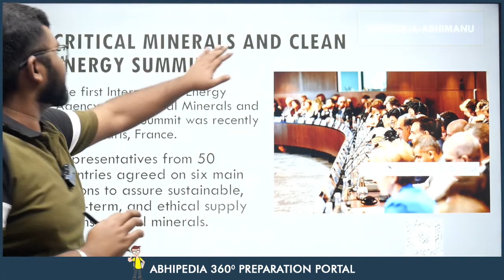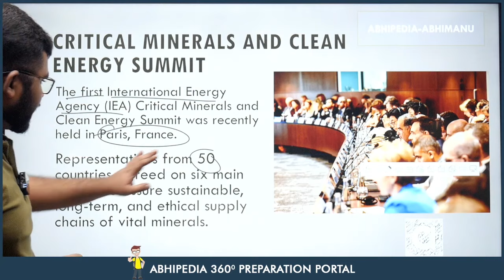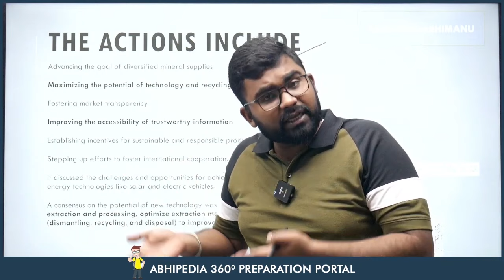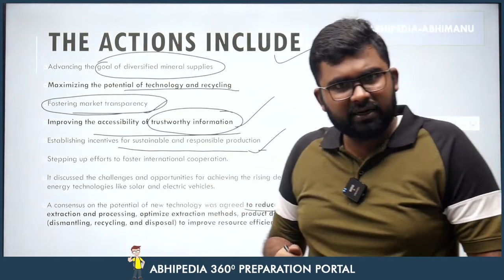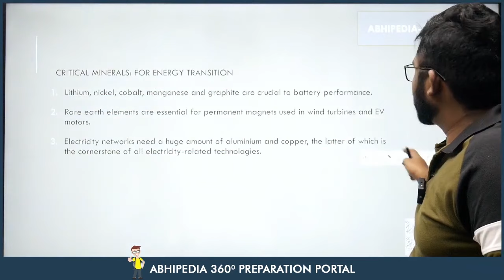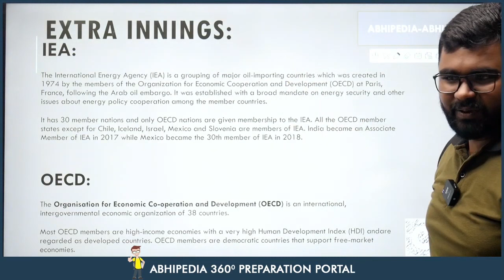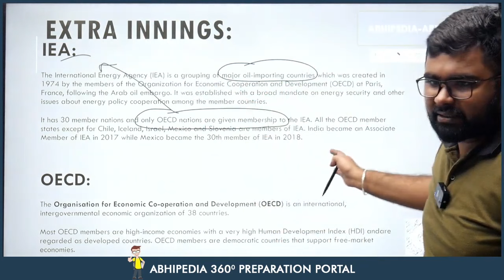To The Point Current Affair | Critical minerals and clean energy summit | UPSC Current Affair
To The Point Current Affair | Naganathaswamy Temple | UPSC Current Affair